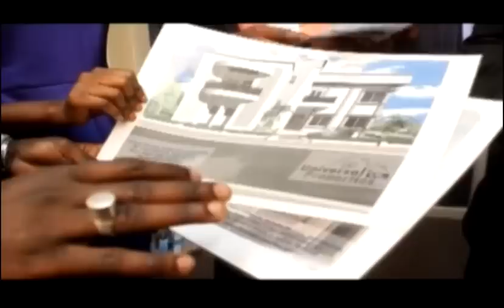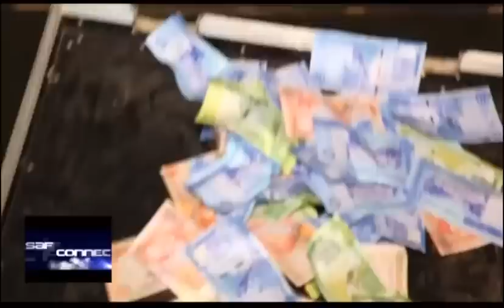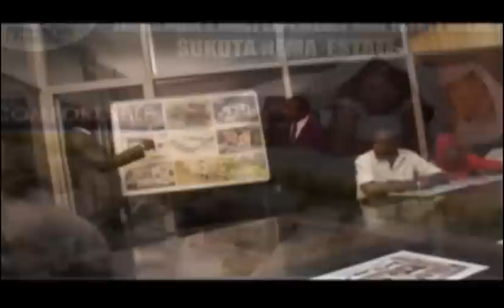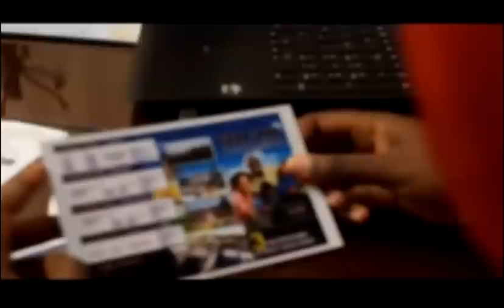SAF CONNECT titi :humanity stars kmc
its a special birthday bash of kmc for president jammeh